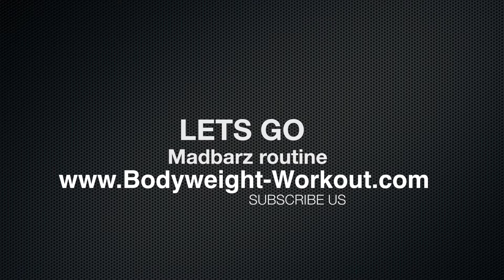Lets go english Madbarz Workout routine video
We have video-explanation to all Madbarz workout routines, exercises and training plan.
For free!